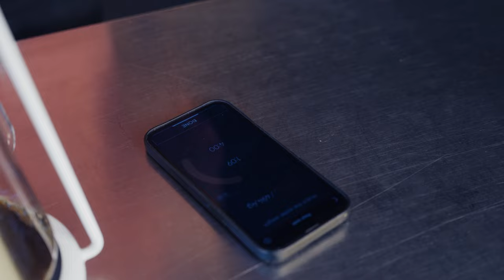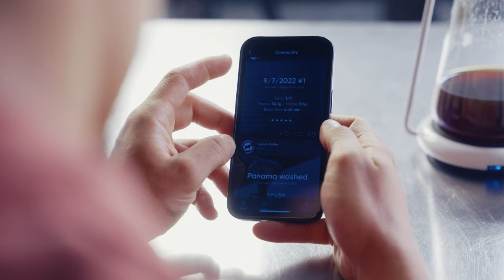Der GINA Brewer von GOAT Story im Test | Kaffeekommune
Als vor Jahren GOAT Story mit dem GINA Brewer auf Kickstarter an den Start gegangen ist, hat das schicke Brüh-Multitalent große Wellen geschlagen. Ob Jahre später der Brewer dem Hype vom Beginn gerecht werden kann, checkt Paul im Video ab.